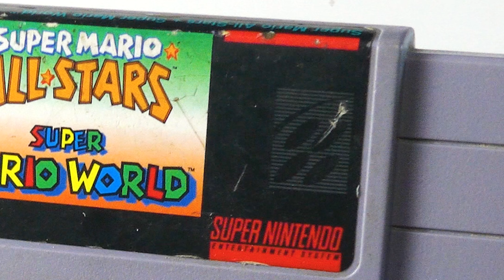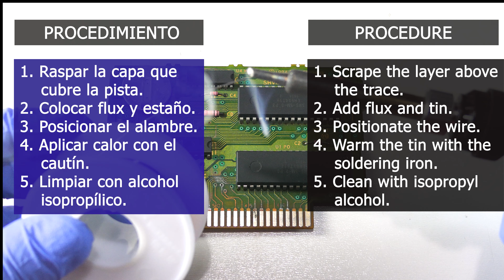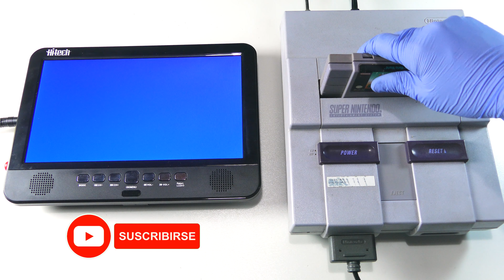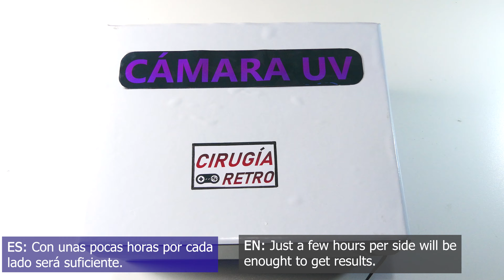Reemplazando el pin de una placa de un cartucho de SNES: Operación Super Mario World + All Stars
A través de este episodio, el canal inaugura su segunda temporada. En esta oportunidad, el Dr. Retro se las ingenia para reemplazar el pin de una placa de un cartucho de SNES, utilizando una cinta de cobre, adhesiva y de doble contacto. Además, la placa se encontra en pésimo estado, por lo que se tuvieron que reparar al menos 23 pistas.
Herramientas utilizadas:
- Destornillador gamebit de 3.8mm
- Alcohol Isopropílico 99%
- Hisopos
- Cautín (soldador eléctrico)
- Estaño
- Flux líquido (lapicero)
- Desoldador eléctrico
- Cepillo
Repuestos:
- Cinta adhesiva de cobre, doble contacto.